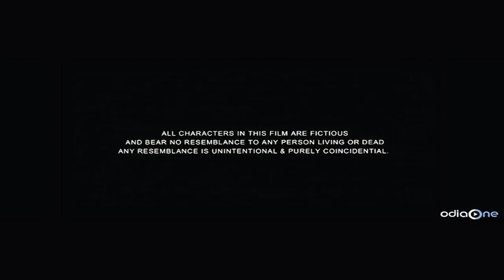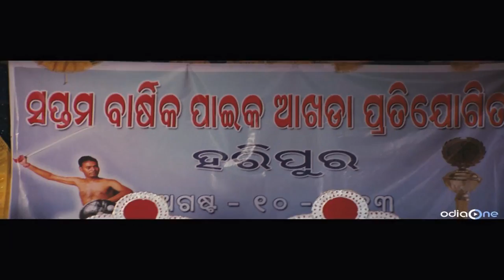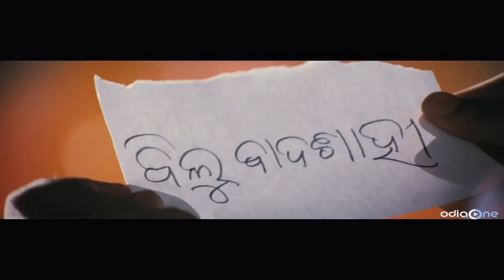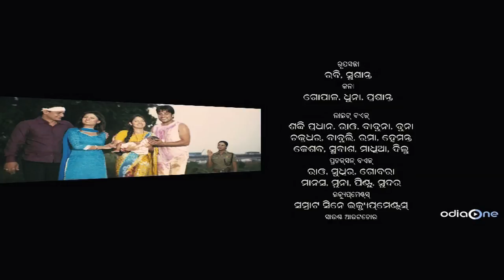DHARMA || FULL ODIA MOVIE || AKASH || RIYA || PINTU NANDA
Film – Dharma
Music Director – Deepak Kumar
Director – S.Dillip Panda
Producer – Prabhat Kumar Pradhan
Actors - Akash, Riya, Pintu Nanda